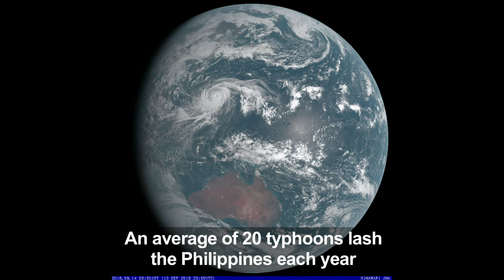Super typhoon roars toward the Philippines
Super Typhoon Mangkhut is set to make a direct hit on the Philippines in less than 24 hours, packing winds up to 255 kilometres per hour and drenching rains.